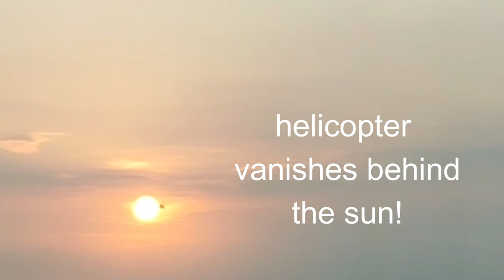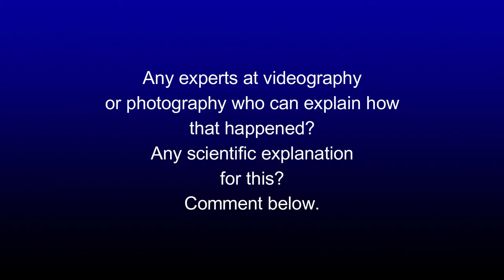Helicopter Vanishes Behind the Sun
My daughter and I went to Sky100 at the International Commerce Centre, Hong Kong for my daughter's (belated) birthday gift. We took photos and videos and went home.

While editing some of the videos, I noticed a dot going towards the sun, disappears, and then reappear. I zoomed in and saw that it was a helicopter. I don't believer in aliens or paranormal, so what is the scientific explanation for this?